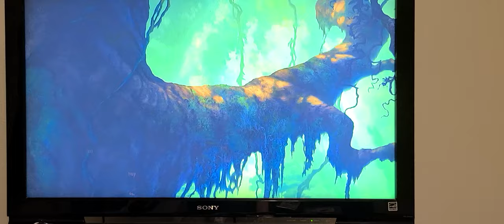Tarzan (1999)- The Baboon Chase/Tarzan Rescue Jane (HD)